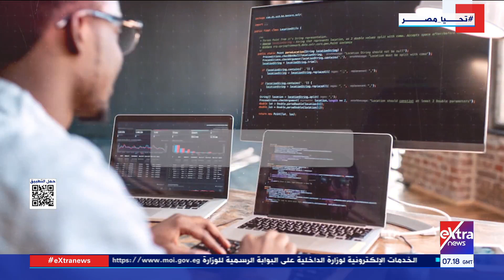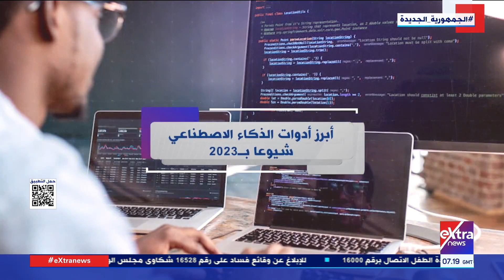هذا الصباح| الذكاء الاصطناعي والجرائم الإلكترونية.. هل يصبحان وجهين لعملة واحدة؟